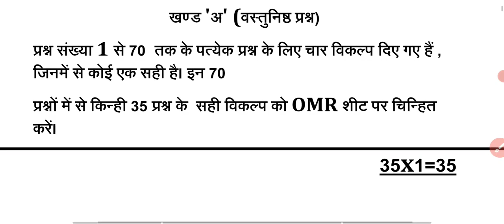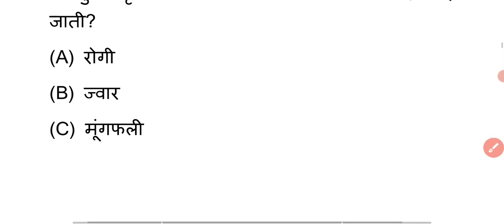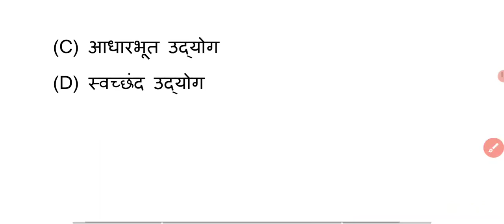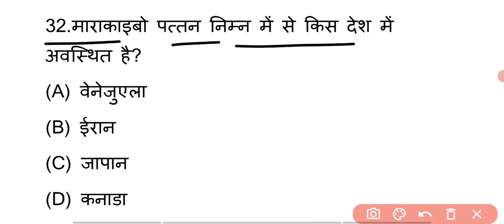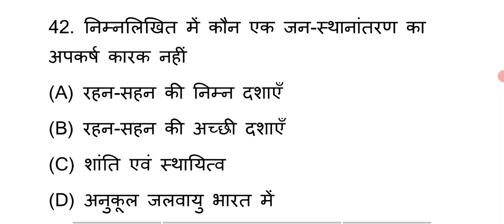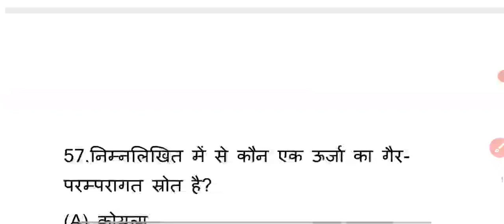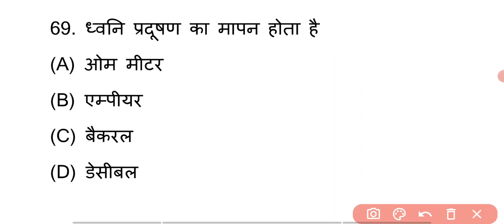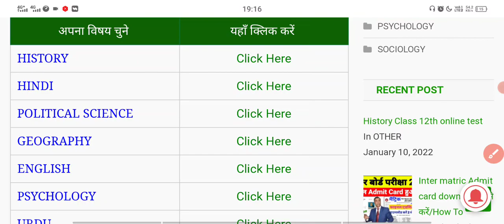12th Geography(भूगोल) Model Paper 2022 || Geography Class 12 Objective Model Set-2 || Geography MCQ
12th Geography(भूगोल) Model Paper 2022 || Geography Class 12 Objective Model Set-2 || Geography MCQ
class 12th Geography vvi objective question 2022 | Geography class 12th objective question
bihar board exam geography important question 2022 class 12th,
12th geography vvi objective question answer 2022,
12th geography ncert book vvi objective question answer 2022,
bihar board geography ka important objective question answer 2022,
geography question class 12th bihar board,
arts geography objective question answer 2022,
inter exam geography vvi objective question answer 2022 exam,
geography top objective question answer 2022,
geography class 12th top 60 objective question answer 2022,
geography top most important question 2022,
12th class geography top question 2022,
bihar board geography top question answer 2022,
is baar geography ka kis tarah question aayega,
bihar board me geography me kaun kaun chapter hataya gaya hai ,
geography ka kaun kaun sa chapter se question ayega ,
geography ka top most question answer class 12th,
class 12th geography top most objective question answer 2022,
inter arts geography objective question answer,
is baar bihar board mai kaisa question ayega,
2022 board exam mai kaisa prsn pucha jayega,
bihar board 2022 mai kaisa prsn aayega,
bihar board sallybus mai kitna katoti hua hai ,
geography ka kitna chapter katouti hua hai ,
geography important question answer 2022,
bihar board geography important question 2022,
geography ka important model paper 2022,
class 12th geography ka question answer ,
geography ka objective question answer class 12th,
geography model paper 2021 class 12th,
itihas mahtwpurn prsn uttar 2022,

inter geography vvi model set 2022 exam,
12th geography model set 2022 exam,
geography model set 2022 class 12th,
geography vvi objective question answer 2022 exam class 12th,
 geography ka model set class 12th ,
 ncert  geography objective question answe 2022,
12th class geography ka vvi question 2022,
12th class geography model paper 2022,
class 12th geography model paper 2022,
Bihar board geography ka objective ka question,
board exam geography question answer 2022,
bihar board geography important model paper 2022,
bihar board geography vvi model paper 2022,
Bihar board geography ka objective ka question class 12th,
board exam geography question answer 2022  class 12th,
bihar board geography important model paper 2022  class 12th,
bihar board geography vvi model paper 2022  class 12th,
GEOGRAPHY 12th class in geography objective,
GEOGRAPHY ke question,
GEOGRAPHY 12th class important questions,
geography,
modal set 12th 2022,
GEOGRAPHY 12th,
12th GEOGRAPHY model paper 2022,

GEOGRAPHY objective question in Geography,
GEOGRAPHY GK for all exam,
GEOGRAPHY most important question for government exam,
GK GEOGRAPHYmcq,
Mcq types question of GEOGRAPHYin Geography,
GEOGRAPHYKa objective question class 12th,
Guess paper of Geography,